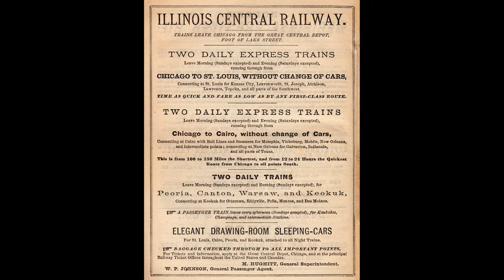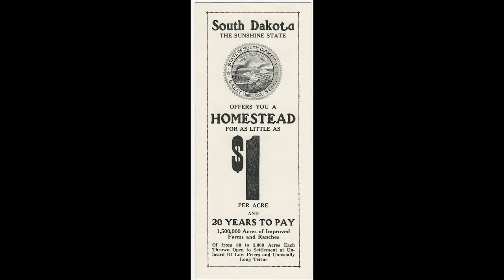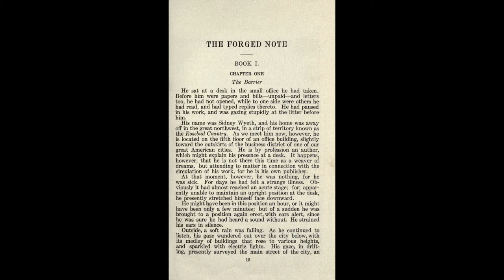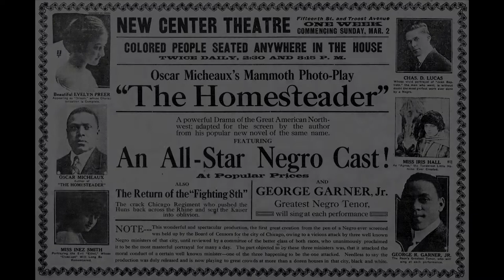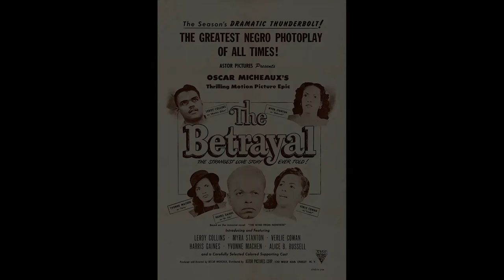OSCAR MICHEAUX: LIFE OF THE FILMMAKER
Join Mr. Brian and Mr. Wilcox as they discuss the life of renowned filmmaker, Oscar Micheaux. This pre-recorded event will discuss the legacy of Micheaux and his impact on the world of filmmaking from the African-American perspective in front of and behind the camera.